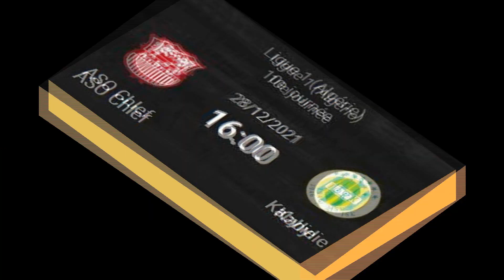Algérie 26//12/2021- الدوري الجزائري - برنامج الجولة 10